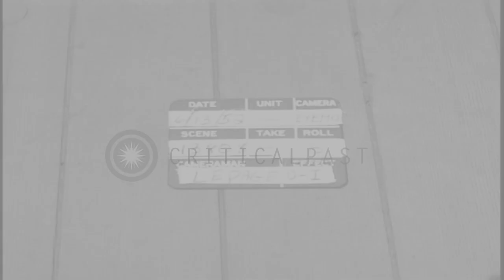Officers salute as Admiral Voseller followed by other people come aboard USNS Bar...HD Stock Footage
Officers salute as Admiral Voseller followed by other people come aboard USNS Barrett in Staten Island, New York.

Activities of people aboard the United States Naval Ship ( USNS ) Barrett in Staten Island, New York. Two hostesses stand. Sailors and other officers salute as Admiral Voseller comes aboard. A woman and naval officers also come aboard. White and African American members of the US Armed Forces (GIs) carry their bags aboard. Location: Staten Island New York. Date: June 13, 1952.

57,000+ broadcast-quality historic clips for immediate download.